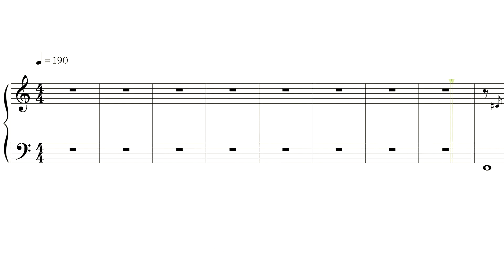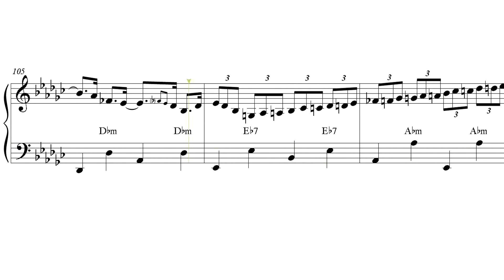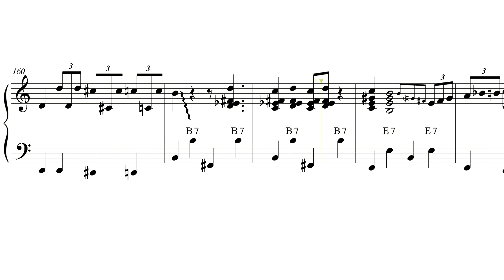"Цветущий май" - "Blossoming May" (accordion review)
Now with 2 mp4 HD video files for best practice
(1 melody video track and 1 playback video track).